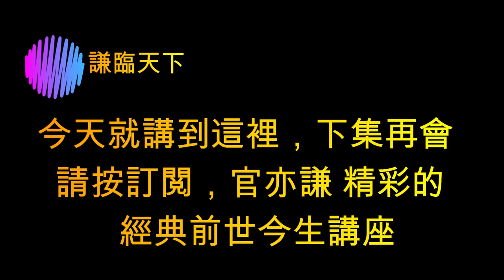蔡英文與明寧靖王朱術桂以及明五妃的前世今生